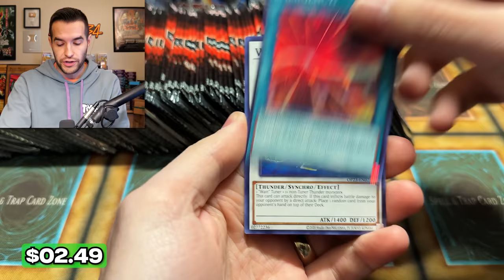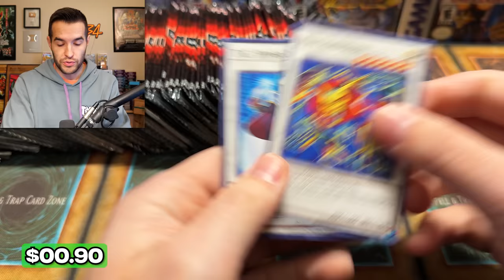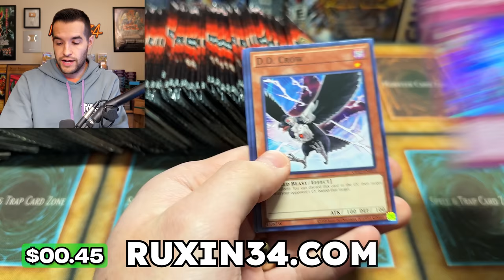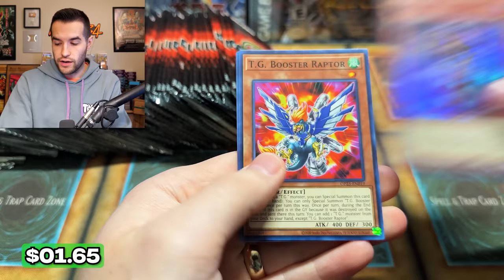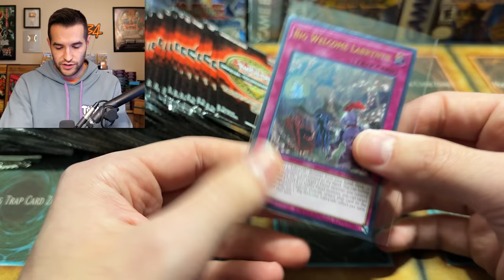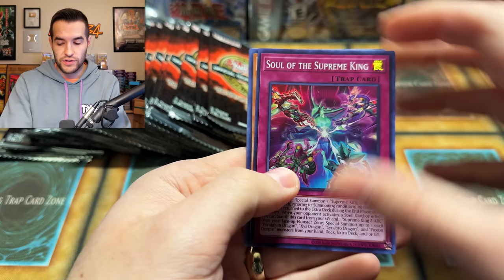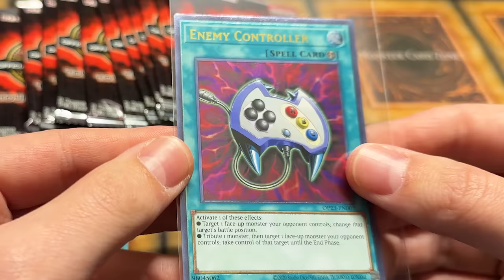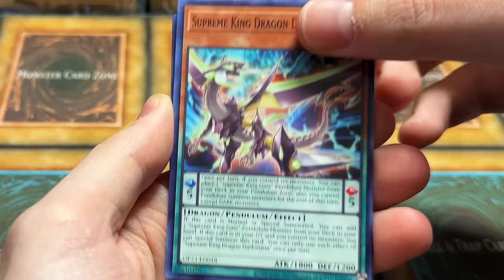Opening NEW OTS 23 Tournament Pack (100 Packs)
Pokemon 151
Code: POKERUX151

➤TCGPlayer Link!